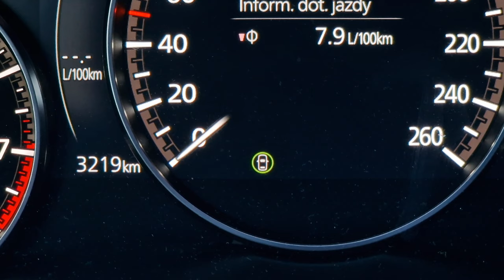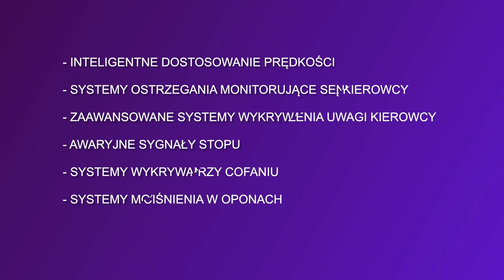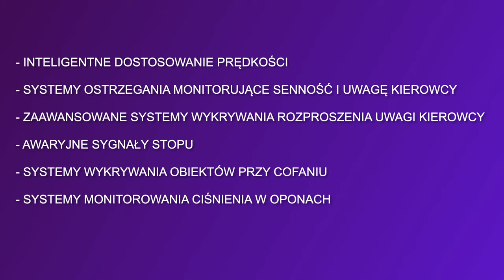Koniec normalnej jazdy?! Zobacz zanim kupisz.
Mógłbym zacząć: tego nikt się nie spodziewał! A jednak wszyscy powinniśmy, ponieważ Rozporządzenie w sprawie bezpieczeństwa pojazdów obowiązuje od lipca 2022 roku. I wszyscy je przeoczyliśmy, a zmieni w motoryzacji bardzo dużo. Nowe obowiązkowe systemy bezpieczeństwa, co chwila włączające się sygnały dźwiękowe, prawdopodobne kolejne wzrosty cen.
Ciekawi? Zapraszam na ten niefajny odcinek.